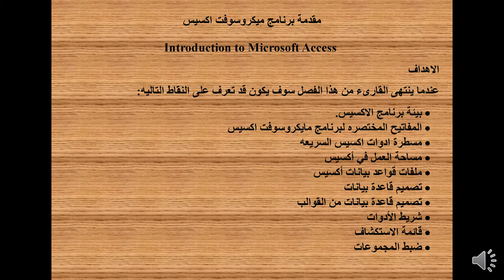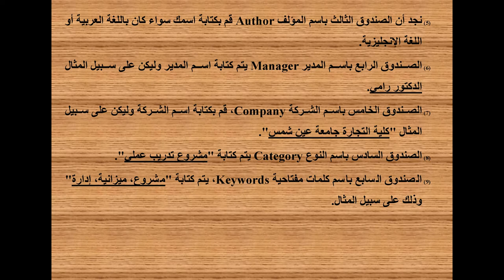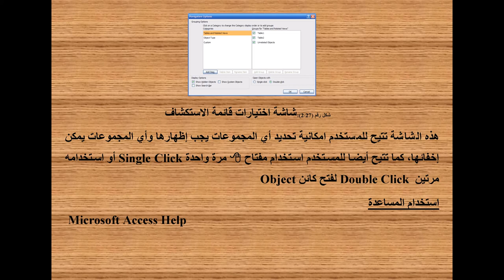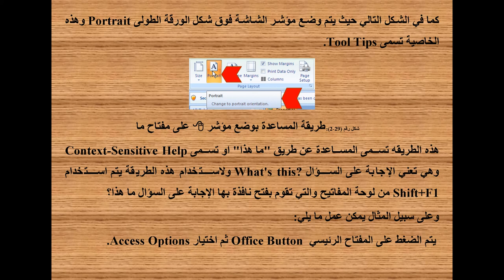دبلوم الحاسبات الآلية - الفرقة الثانية - مشروع البحث - أ.د/ مدحت عبد العال - 05